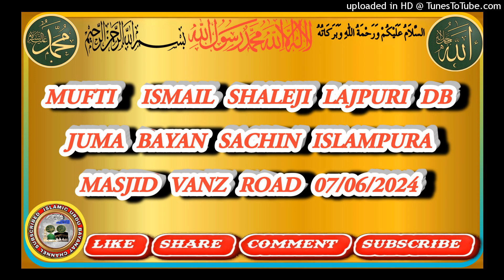MUFTI ISMAIL SHALEJI LAJPURI DB JUMA BAYAN SACHIN ISLAMPURA MASJID VANZ ROAD 07/06/2024